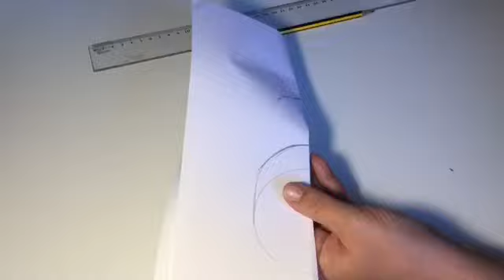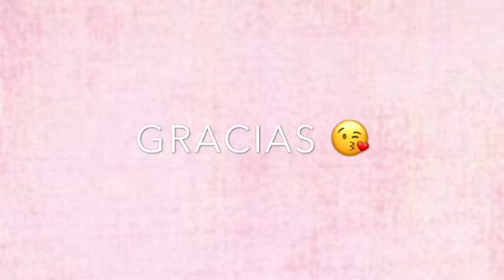COMO PINTAR CARA MUÑECA DE TELA PRIMERA PARTE, PAINTING DOLL FACE (REBONICAS)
Hacemos el patrón, rellenamos y dibujamos de una forma muy fácil